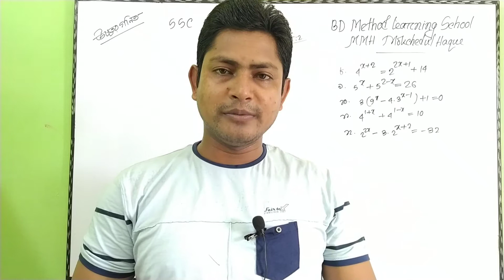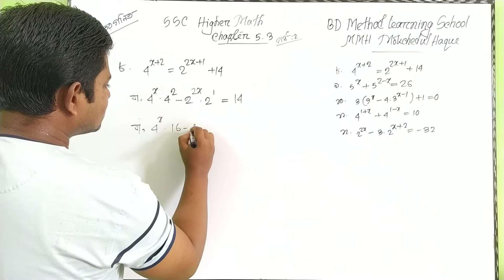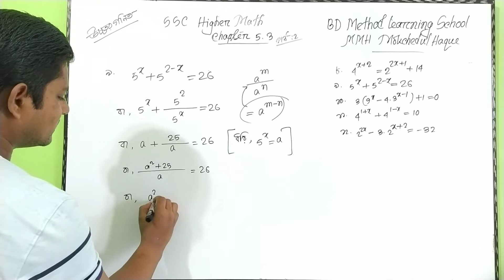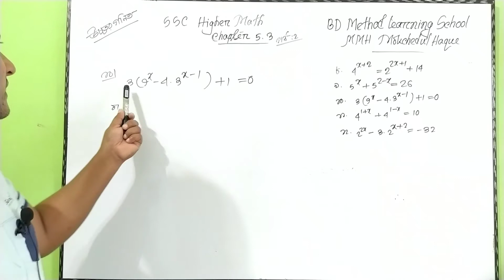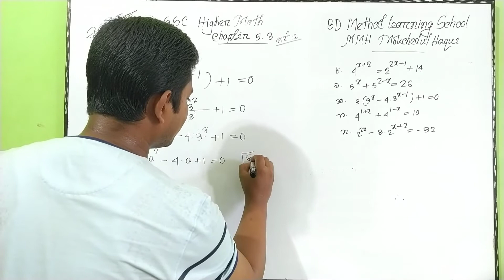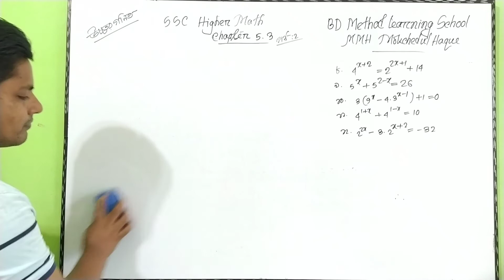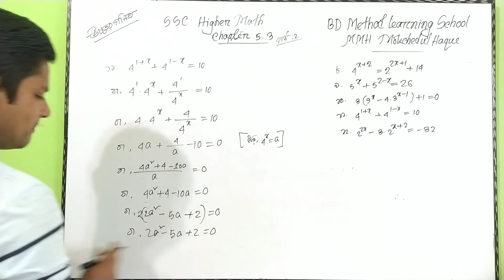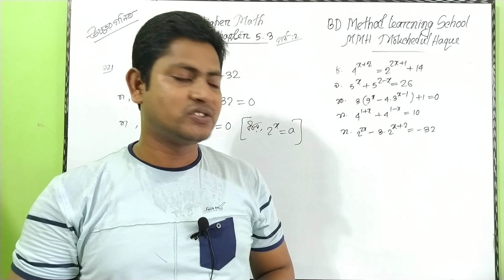SSC higher math chapter 5.3 part 2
Every lesson must important
5.3 part 1